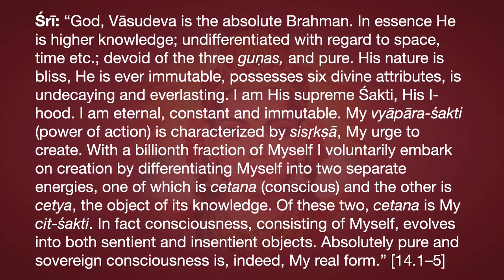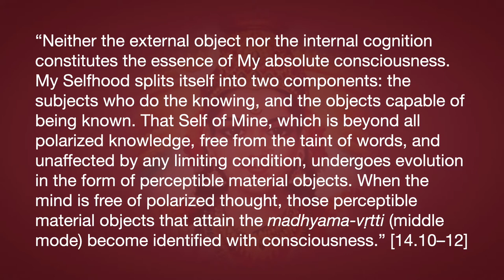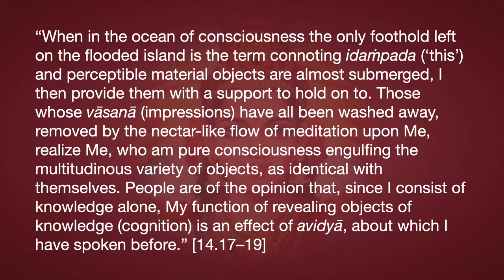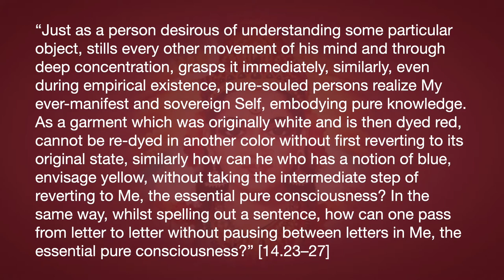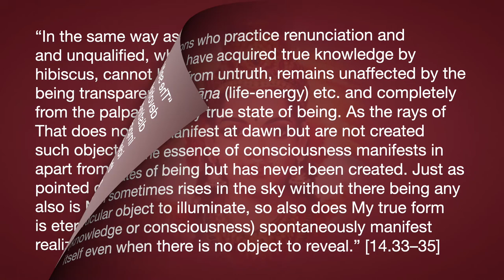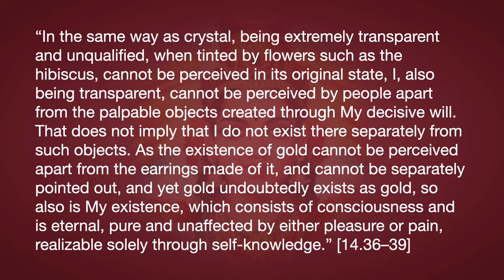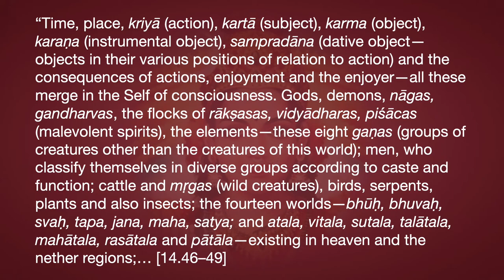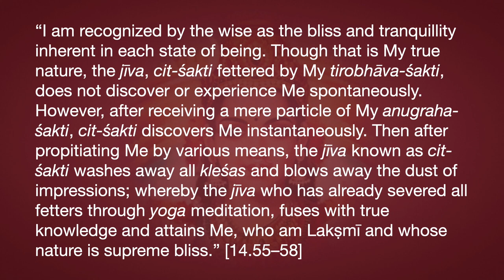Lakṣmī Tantra Chapter 14—The True Nature of Śakti